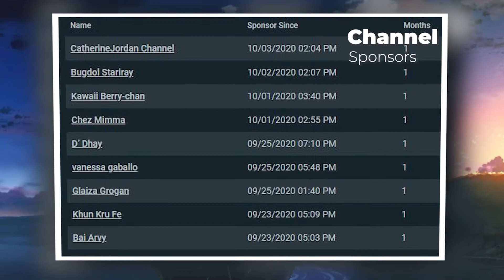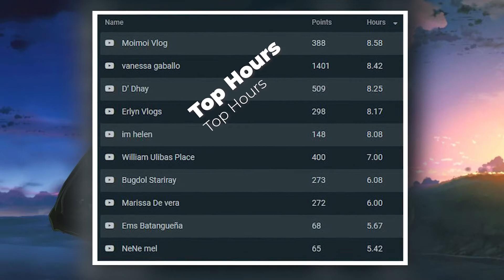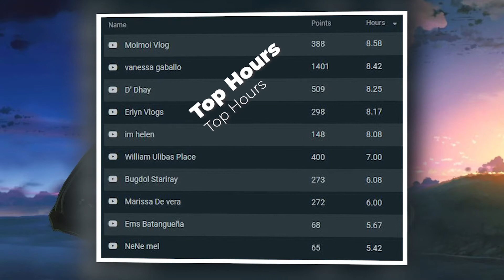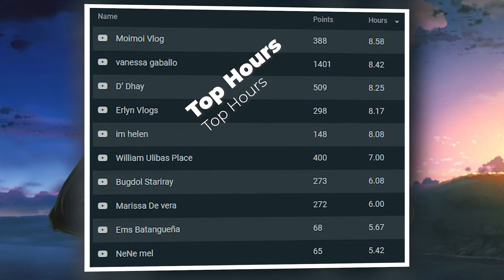Heroes Tonight (feat. Johnning) [NCS Release] | Shout Out ༼ つ ◕_◕ ༽つ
►Shout Out ༼ つ ◕_◕ ༽つ to all my FRIENDS
Please Connect: 👇👇👇